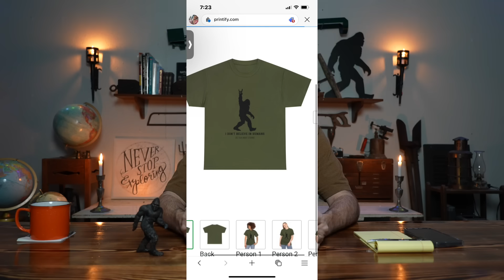Bigfoot and the Wild Woman Continued Part Two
Welcome to Talk About Strange!! I hope you enjoy the video!! In this episode Bill continues his story for us. we will find out what became of his Ferrero wild woman!!